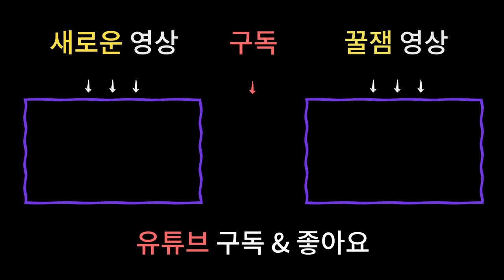신내림 절대 함부로 하지마세요! 신내림 받기 전 꼭 봐야하는 영상 [용한점집 남양주점집]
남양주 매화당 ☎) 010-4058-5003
상담가능시간 : 09:00 ~ 21:00